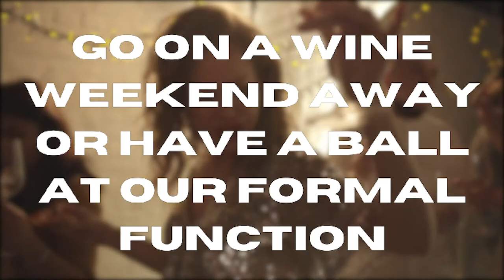University of Stellenbosch Wine Culture Society | Societies SU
This is the official introductory video for the University of Stellenbosch Wine Culture Society.

We are a vibrant and social society in which students can enrich their knowledge of wines, meet new people and enjoy exposure to the wine industry around us. Our society creates an awareness of wine culture by organising two events every month. Our activities include:
A wine tasting session in the evenings, called an "On Campus Tasting" because the wine tasting is hosted on campus. At this event we pour you a flight of wines and tell you more about the wines as you drink them. Such as where the grapes were grown, how the wine has been made, what the characteristics of a particular wine are and how to distinguish between different types of wines.
A tour to a wine farm. We take two busses every week to different wine farms in the Stellenbosch area. Once at the farms we enjoy some of the wines on offer, and if we are lucky, have the winemaker give us a tour of the vineyards and the wine cellar.